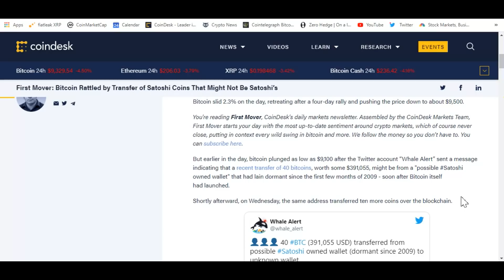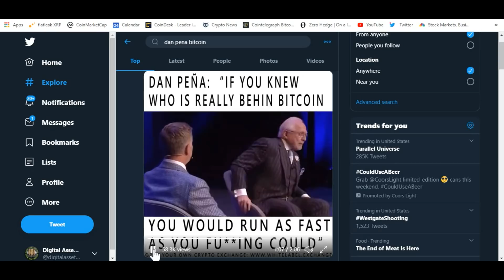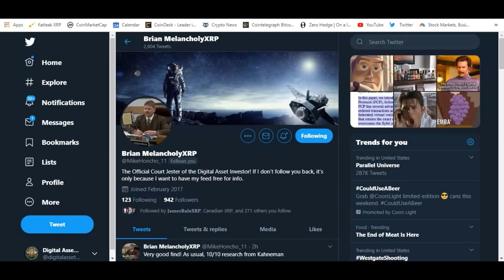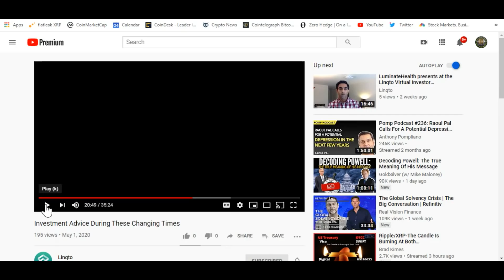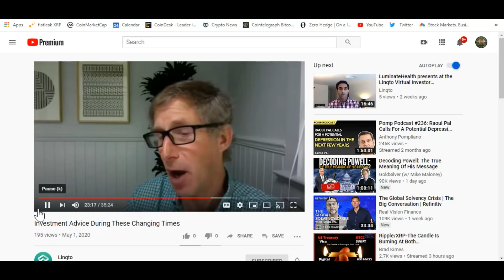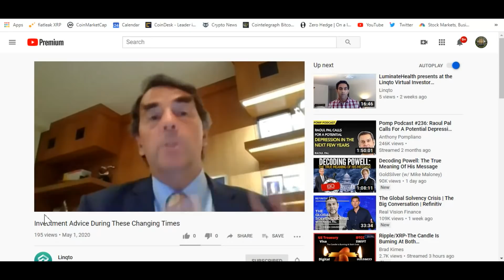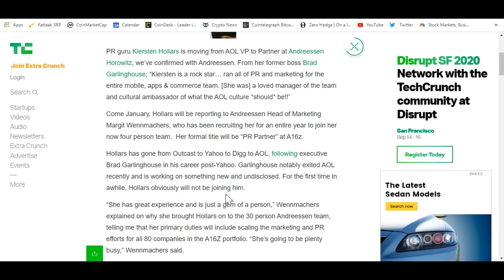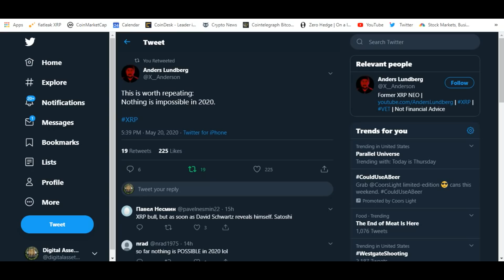Ripple SVP of People and Communications And XRP Use In B2B And Large Enterprise Transactions